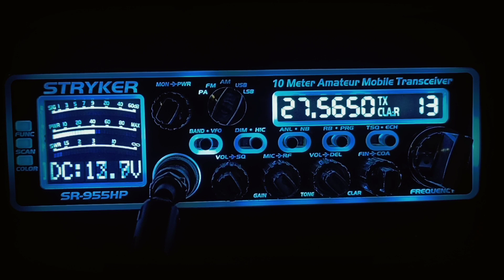34AE138 Mike Fantastic contact On A Alba Walkie Talkie Using 4 Watts.. 1770 Miles .. Amazing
I thought I was hearing things when I heard this guy telling his local friend he was walking through rock pools with a walkie talkie so I had to shout in..
1770 miles on 4 watts using a 1.9 metre antenna just amazing.